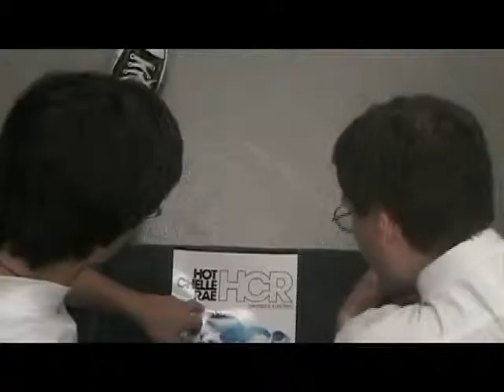Vita.avi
Frank Duran reviews new musical artist, Vita Chambers.